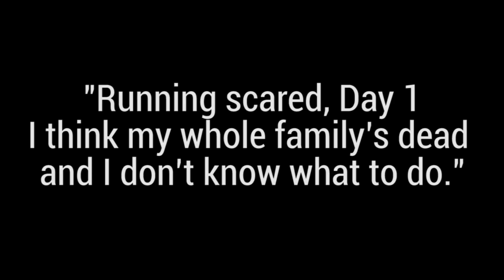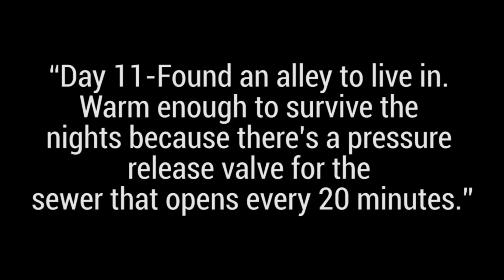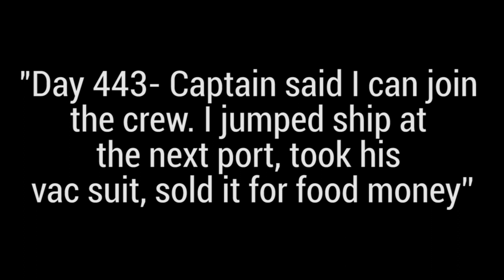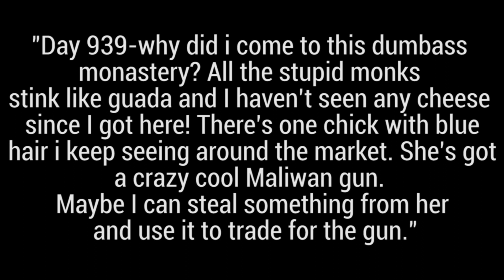The History of Ava - Borderlands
Teenager with attitude though she no Power Ranger..she's a Siren.